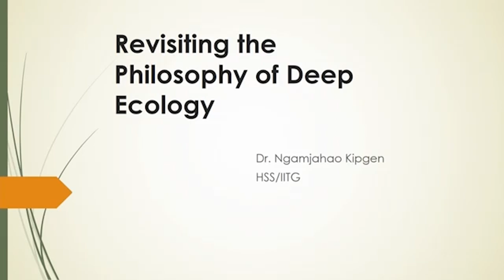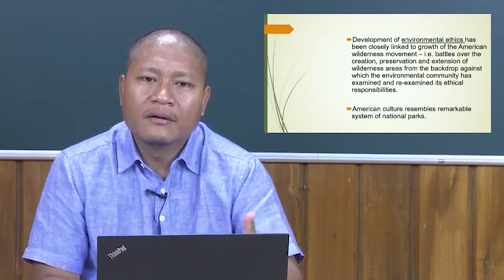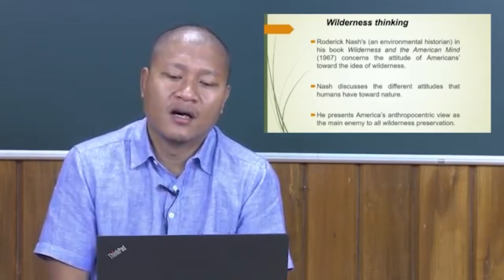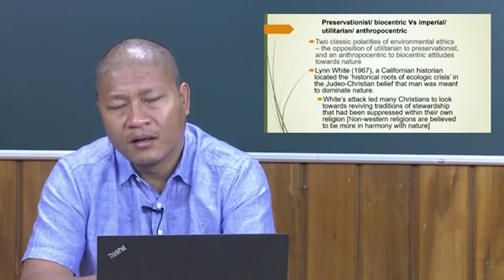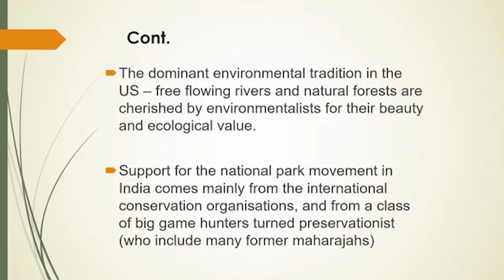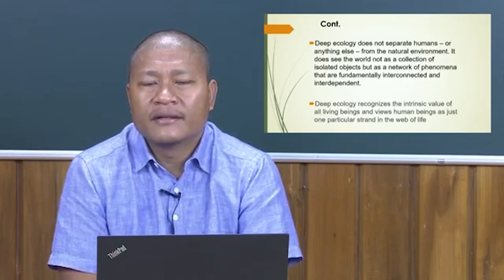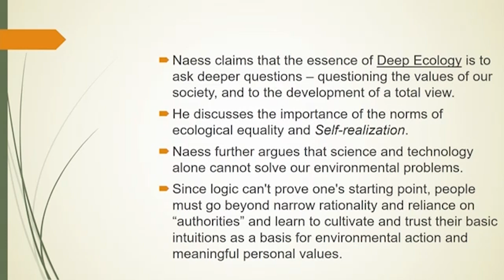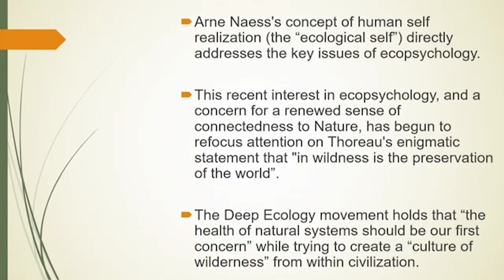Deep Ecology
Subject : HSS